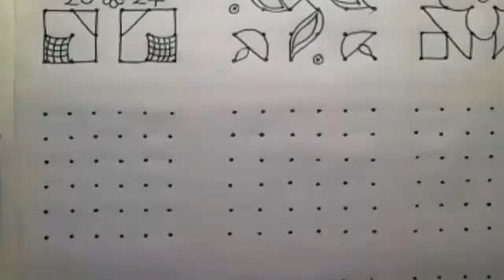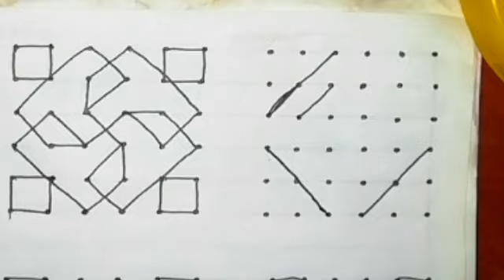6*6 dots rangoli designs | Simple rangoli | Easy kolam